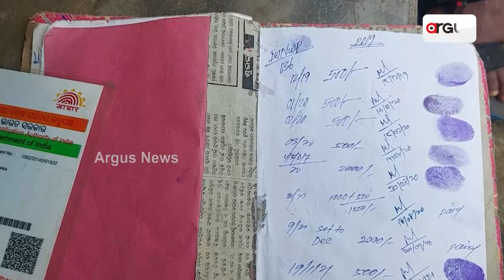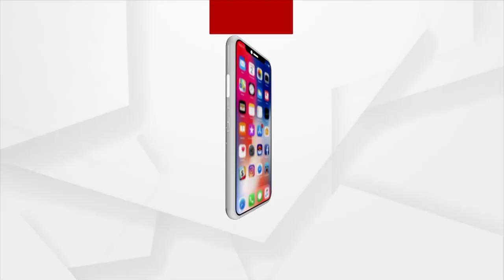Monthly Allowances: Huge Irregularity Surfaced From Rayagada's Bissamkatak | Argus News